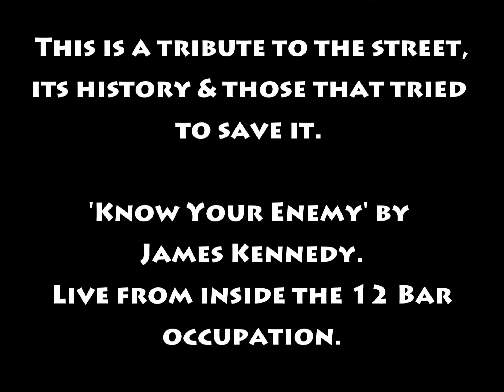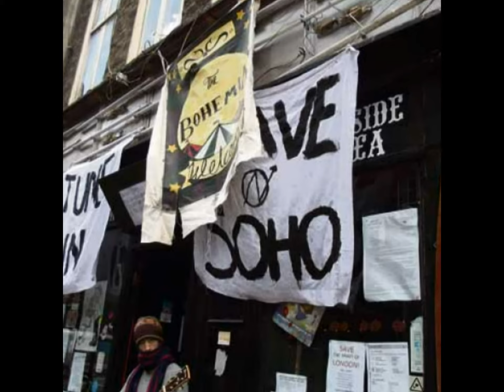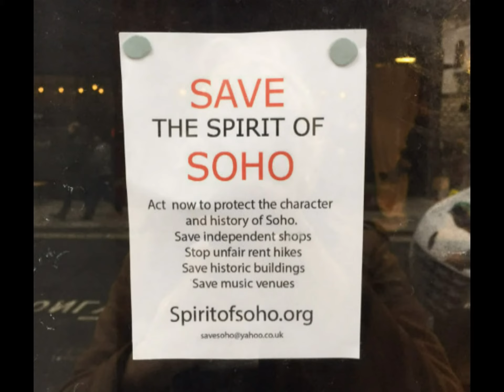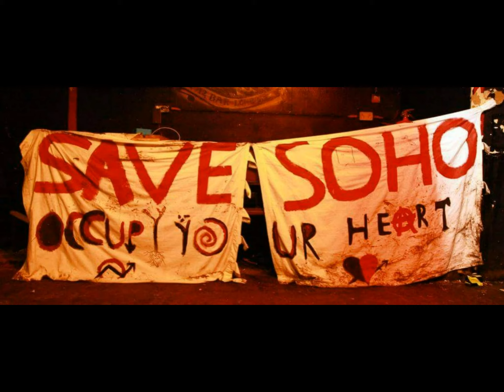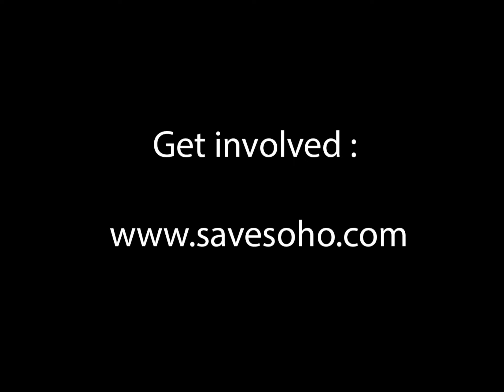James Kennedy - Live at The 12 Bar, Soho Occupation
A performance I did at the 12 Bar in Soho during the final week of the 'occupation' by activists before their eviction by Police.

Come say hi on Twitter & instagram - @JamesKennedyUK

This is a Movement